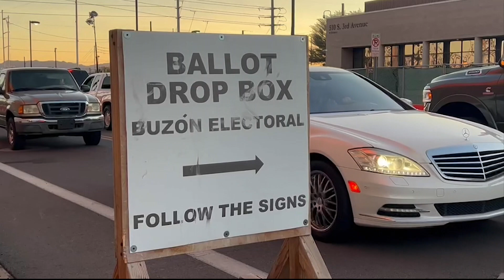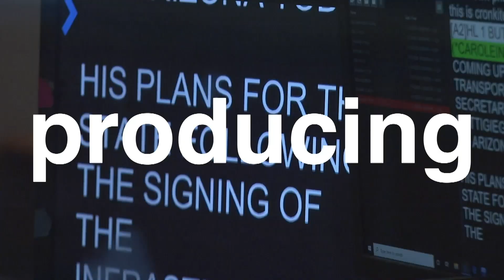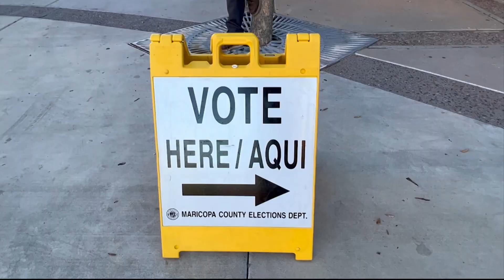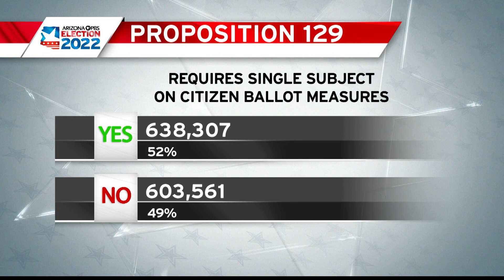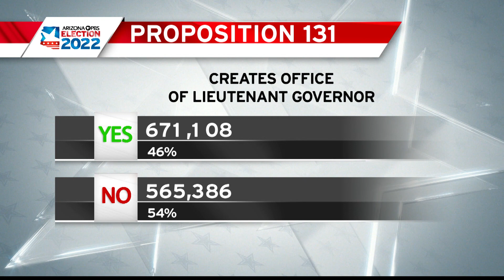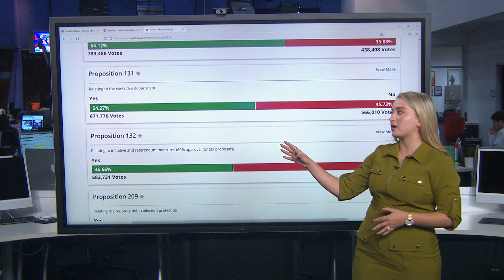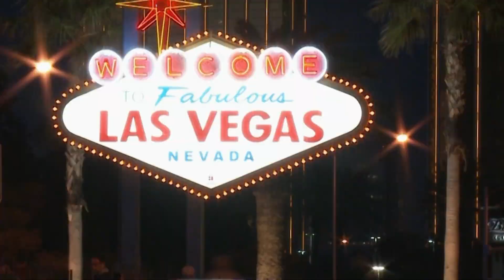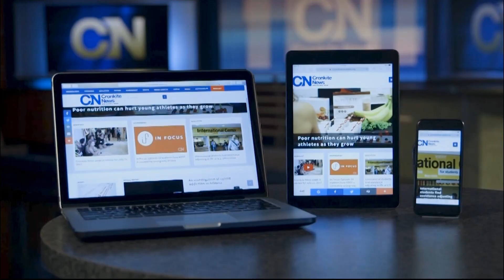Cronkite News 2022 Election Special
Cronkite News provides coverage of the 2022 midterm election.